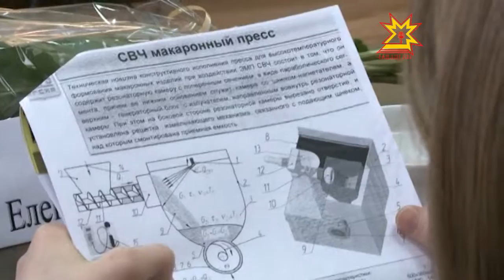Наука кунне халалласа çавра сĕтел иртрĕ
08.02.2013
Паян Раççейре наука кунне паллă тăваççĕ. Çак уявпа тĕпчевçĕсене Республика пуçлăхĕ Михаил Игнатьев та саламланă. Чăваш Енре накăпа техника тата иннноваци вăй-хăвачĕ çителĕклĕ. Наука пĕлĕвне аталантарма, паянхи технологисемпе производствăра усă курма республика конкурс мелĕпе кашни çулах укçа уйăрать. Çак ĕçе çамрăксене явăçтарма конференцисемпе конкурссем иртеççĕ. Патшалăхăн тĕрĕс çул-йĕрне пула республикăн наука вăй-хăвачĕ ÿссе пырасса шанатăп тенĕ вăл хăй саламĕнче.
Тĕпчев ĕçĕн пуласлăхне палăртакансем - çамрăк ученăйсем паян наци библиотекинче тĕл пулчĕç. Кунта Çулталăк аспиранчĕ конкурса пĕтĕмлетрĕç.